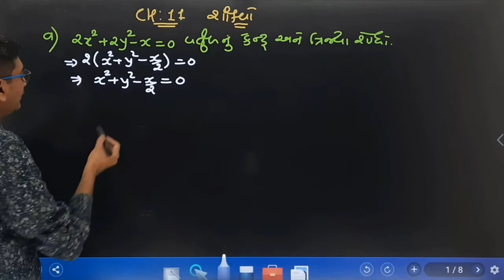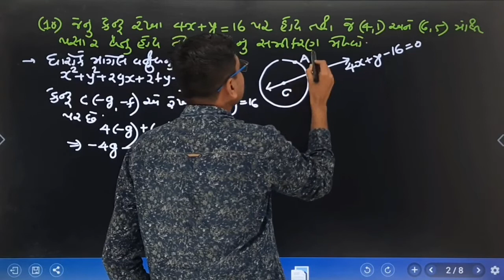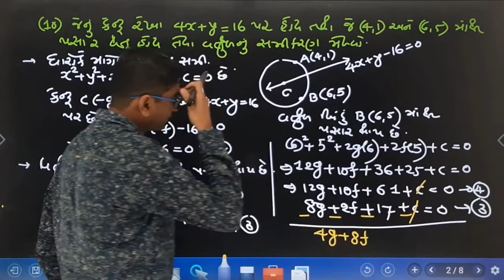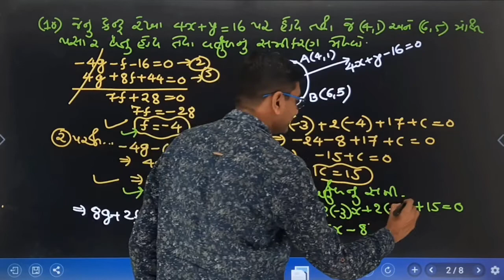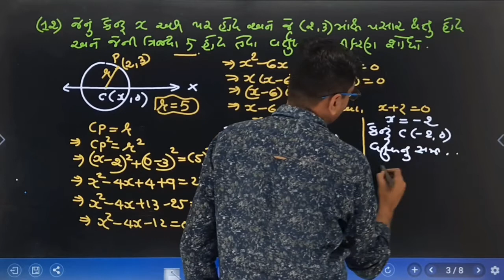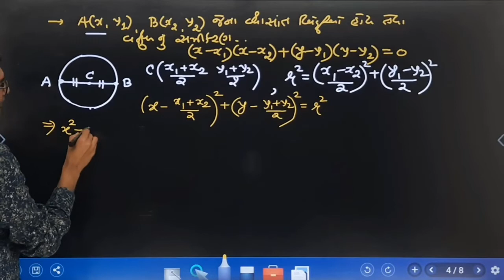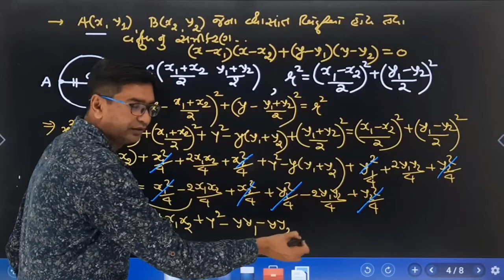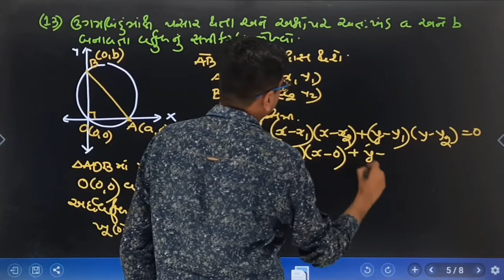MATHS || Std 11 || CH 11 || V-2 || શાંકવો - વર્તુળ